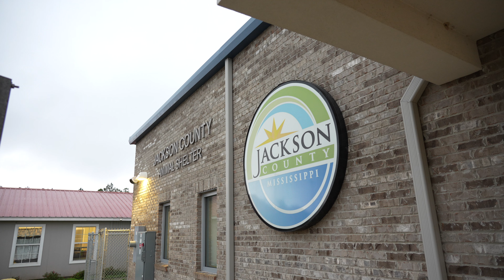What Is A Saint Ambassador?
Saint Ambassadors is a leadership group for students in 4th through 6th grades. Their tasks range from giving tours to prospective families to leading us in prayer and even helping to organize special school and community events. The Saint Ambassador program offers students the opportunity to represent St. Alphonsus and grow in personal skills.